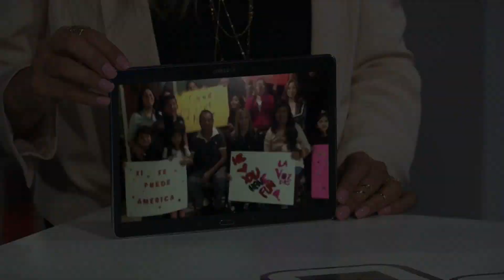La Voz Kids | América Vazquez quiere tener un efecto positivo al cantar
La concursante se dio cuenta lo positiva que puede ser la música en la vida de las personas y quiere llevar ese mensaje con su voz.